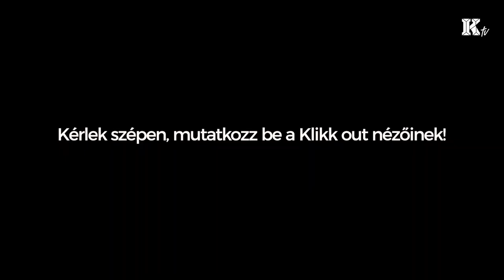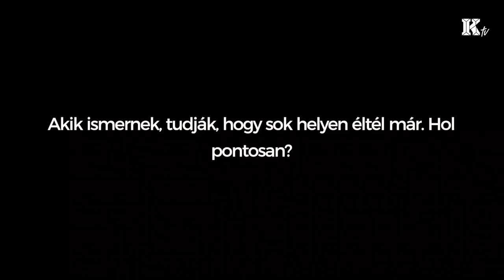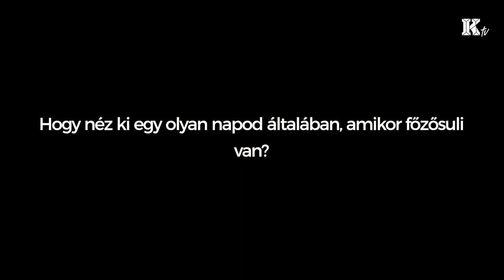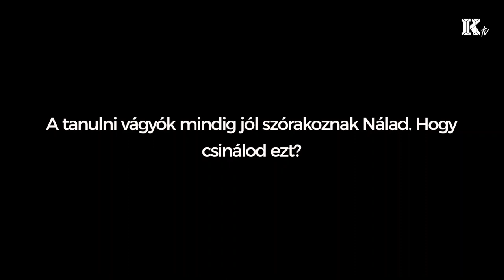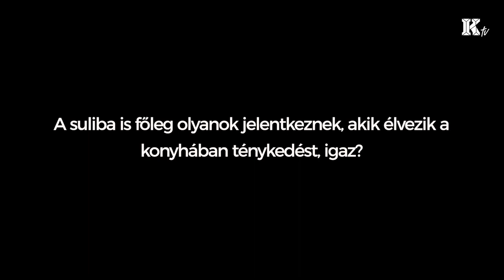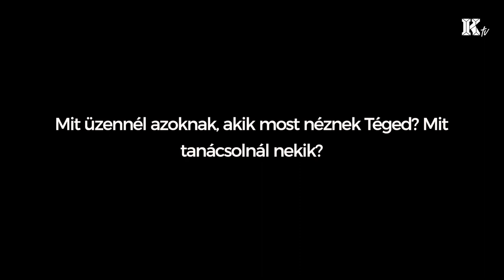Bárki meg tudja csinálni – interjú Fábián Lacival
Fábián Laci neve összeforrt a főzéssel kis Csallóközünkben. Népszerű blogjának, a „Szakállas konyhakalandok”-nak és lelkes követőinek köszönhetően nemrég a „Kotyvasszunk” főzőiskola is megalapult, ahová bárki, bármilyen előképzettség nélkül jelentkezhet. A receptek magtanítása mellett garantálja azt is, hogy finom ételekkel és tele hassal menjenek haza a tanulni vágyok. Ha még nem ismered, katt a videóra, a jó hangulat garantált!